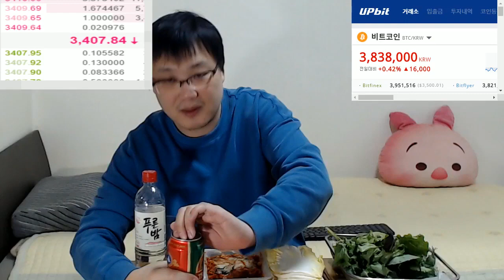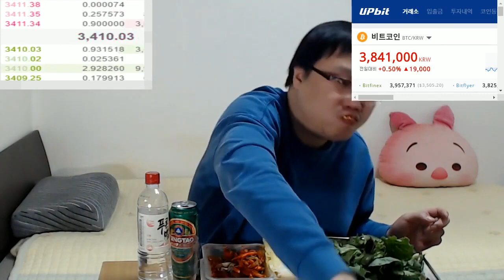굴보쌈 술먹방 - 김장철 생굴보쌈에 칭따오맥주 한잔 마시기 Mukbang eating show モッパン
매주 일요일 오후 10시 본채널 에서 실시간 소주,맥주,막걸리 등을 마시는 술먹방합니다. Mukbang eating show モッパン

제철회 생굴보쌈에 칭따오맥주 한잔 굴보쌈 술먹방, 매일 술한잔 혼술하는 ★시비코인(CBcoin)★입니다.